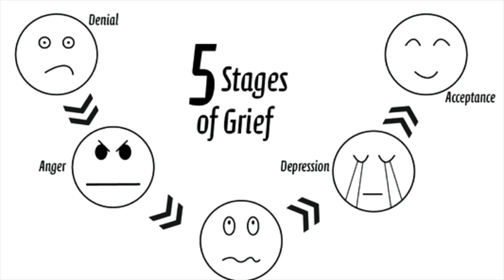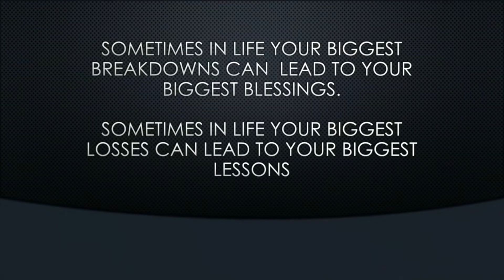Overcoming Obstacles and Reaching Self-Fulfillment | Bryan Humphrey | TEDxSouthwesternAU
Bryan Humphrey MSW, a native Texan, is a public speaker that has spoken at different churches, schools, non-profits, seminars, business events, and conferences. Bryan's speeches are tailored towards individuals who lack self-fulfillment, and he educates them on how they can reach self-actualization according to the circumstances they are in currently. He graduated from Wiley College with a Bachelor's of Sociology and Stephen F. Austin State University with a Master's Degree in Social Work. Bryan is the author of the self-help book Boss Up: 10 Traits One Must Have to Reach Self-Actualization which has been distributed in seven different countries. He also serves as a mental health professional for a private non-profit serving at-risk youth across Tarrant County by assisting them with their behavioral cognitive skills, emotional intelligence, and helps them overcome their current life barriers. Lastly, Bryan serves as an advocate for male teens through the My Brothers Keeper's Program. Bryan Humphrey MSW, a native Texan, is a public speaker that has spoken at different churches, schools, non-profits, seminars, business events, and conferences. Bryan's speeches are tailored towards individuals who lack self-fulfillment, and he educates them on how they can reach self-actualization according to the circumstances they are in currently. He graduated from Wiley College with a Bachelor's of Sociology and Stephen F. Austin State University with a Master's Degree in Social Work. Bryan is the author of the self-help book Boss Up: 10 Traits One Must Have to Reach Self-Actualization which has been distributed in seven different countries. He also serves as a mental health professional for a private non-profit serving at-risk youth across Tarrant County by assisting them with their behavioral cognitive skills, emotional intelligence, and helps them overcome their current life barriers. Lastly, Bryan serves as an advocate for male teens through the My Brothers Keeper's Program. This talk was given at a TEDx event using the TED conference format but independently organized by a local community.